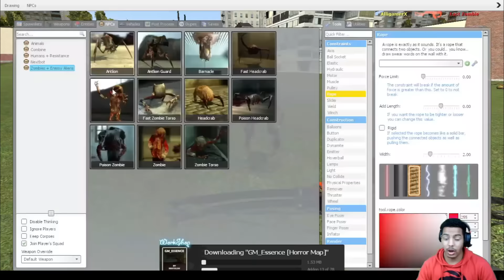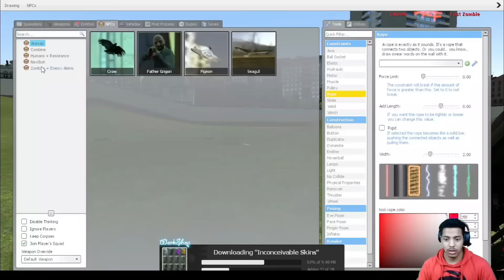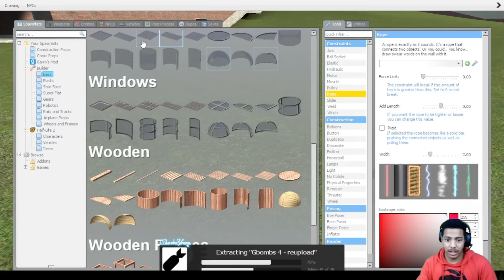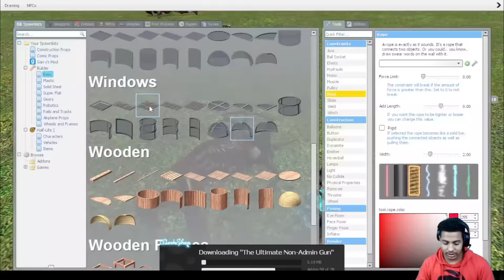I'm back | where have i been | Gmod gameplay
Hope this helped you know what has been going on and why i haven't been uploading real video in the past weeks/months videos every 2 day's thank you all : )

follow me on the gram : @l_g_x_official